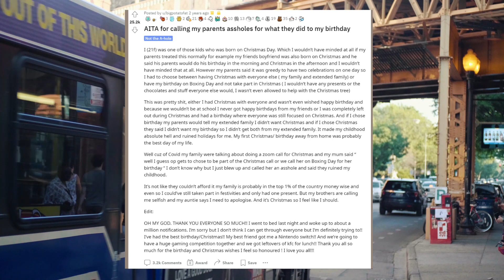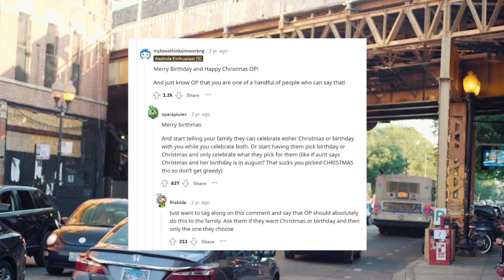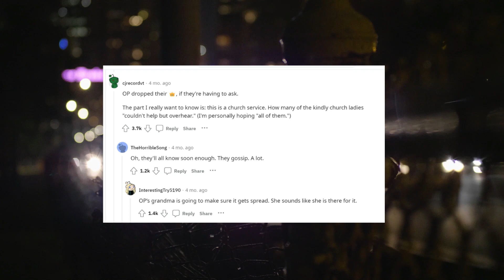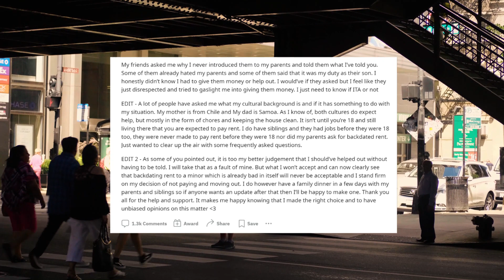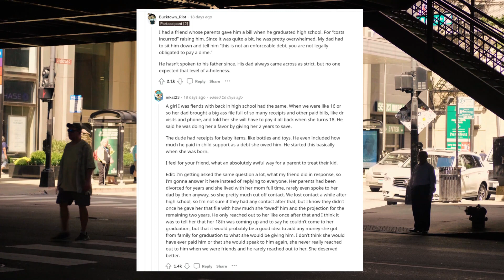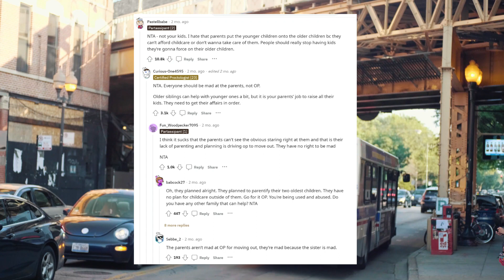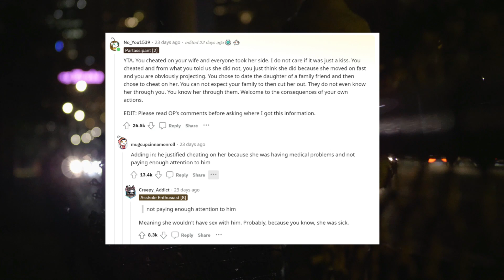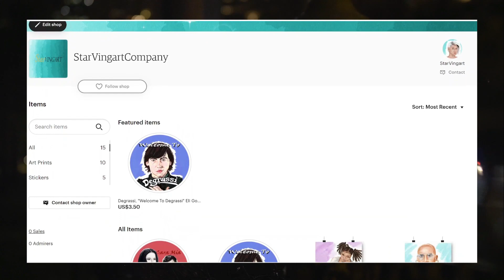r/AITA For Not Paying My parents 10k In Rent?!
these kind words by ikkun (ex. Barradeen)

Stock Videos From:
Videezy.com